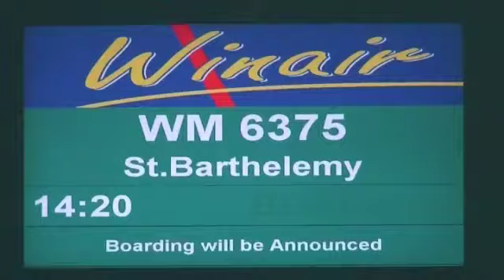the apartment goes to st. barths! part 1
before all the boozing, before all the yachting, before all the turquoise water-frolicking with R&B stars, there was the arrival. nose diving down the shortest runway in the world...